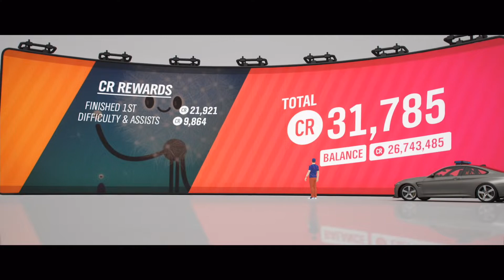Forza Horizon 4 Eliminator Top 1 With BMW M4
Forza Horizon 4 Eliminator Win With BMW M4
Battle Royale Winning
Xbox One X Gameplay